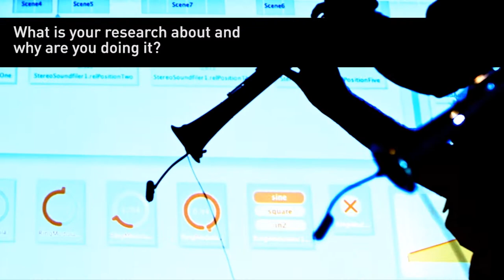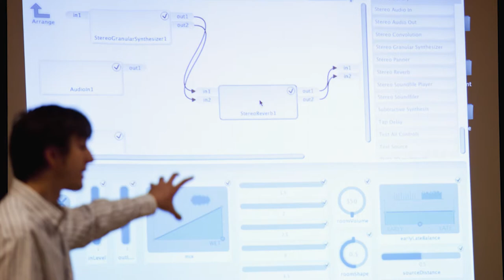Highlights on Research: Bringing Technology to the Musician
Jamie Bullock of Birmingham Conservatoire talks about the Integra project and developing new technologies for musicians.